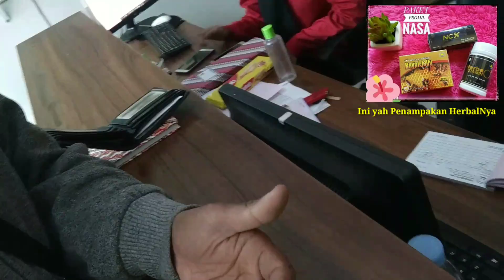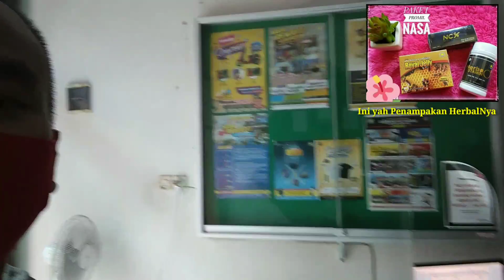Pengantaran Paket PROMIL NASA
Untuk pemesanan produk herbal NASA, Daerah Turen, SUMAWE, Dampit, Tirtoyudo, Ampegading, Pagelaran, Gedangan, dan sekitarnya. Bisa langsung ke kontak mbak wahyu atau datang ke alamatnya ini yah sahabat suksesku :
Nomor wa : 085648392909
alamat : Jl. Raya Abdulmukti Tawangrejeni Turen
atau
Ke alamat kami di Daerah Bululawang, Kepanjen, Pakisaji, Tajinan, Tumpang dan sekitarnya.
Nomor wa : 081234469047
alamat : Jl. Imam Bonjol No. 112 RT. 14 RW. 03 Sukonolo Bululawang